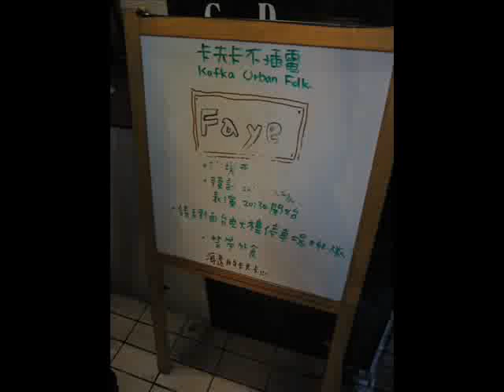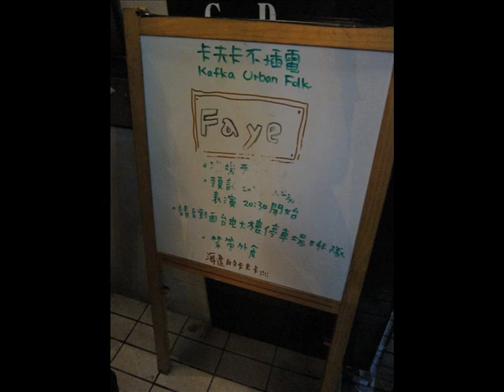Faye - Angel @ 海邊卡夫卡